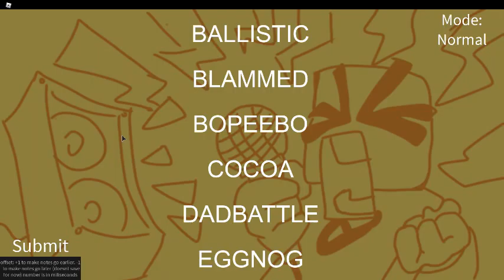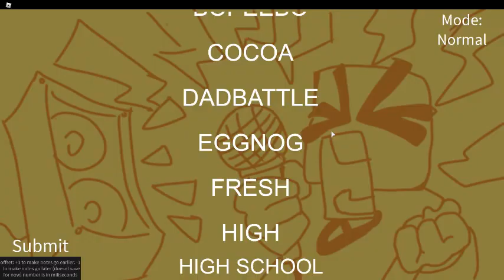Watch The Animation Elias Human Boy Show Only On Cartoon Channel (TV-PG) (Age 5+) (Cartoon Channel.)